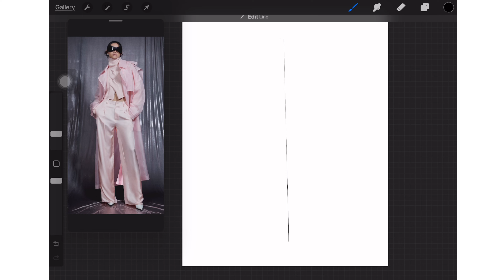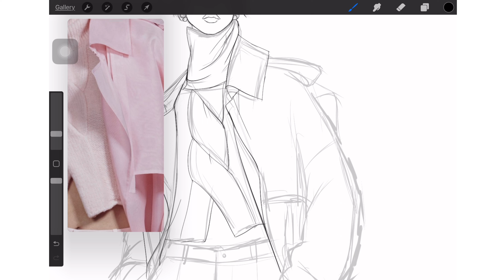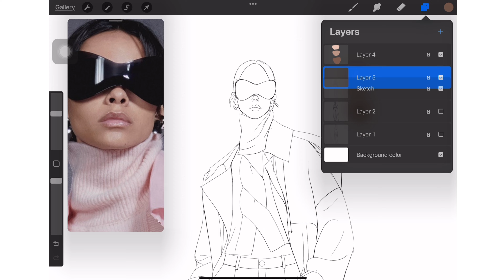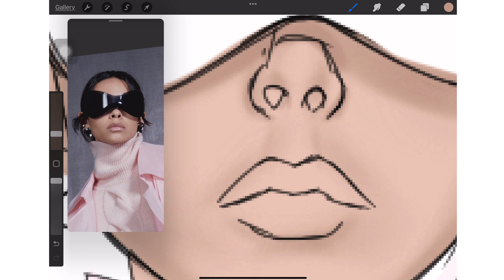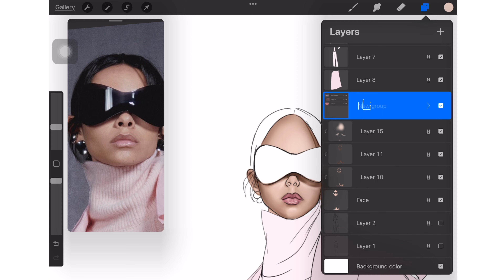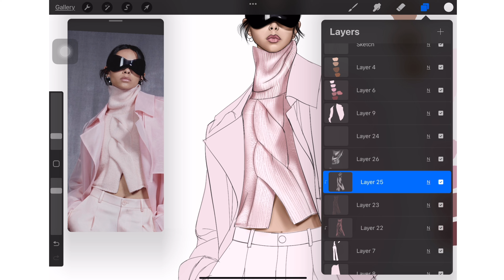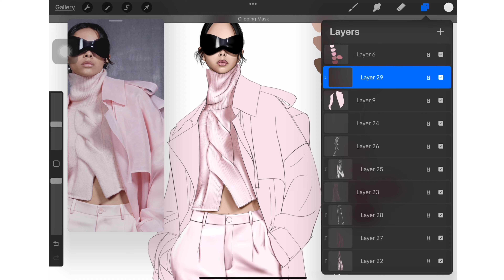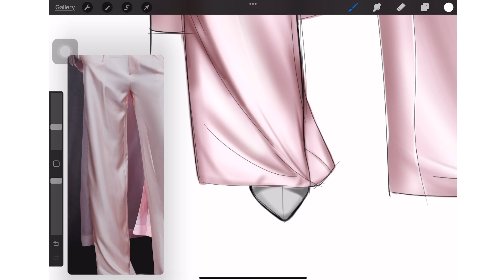Fashion Illustration With Procreate I LaPointe Resort 2024